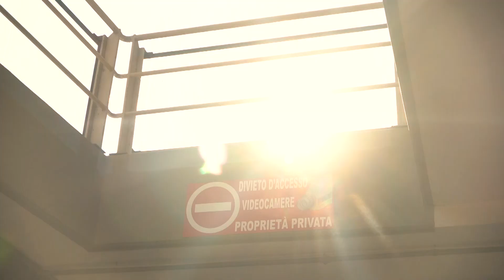Sciarra ft. Fido Guido - TU-MORI (Prod. Enzo Mele )